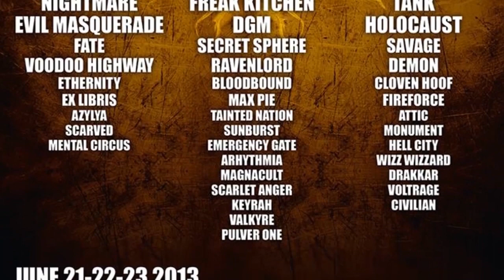Secret Sphere - R-Mine MetalFest [Healing Official Trailer]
See you at R-Mine MetalFest on June 22 2013!
Directed by Michael Gardenia